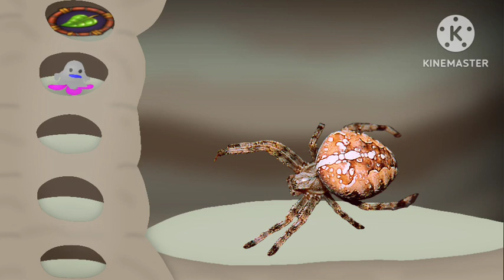Гнездо Шершней - Паук крестовик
Элементы: Растение, Медуза
Звук: паук из майна
Описание: (